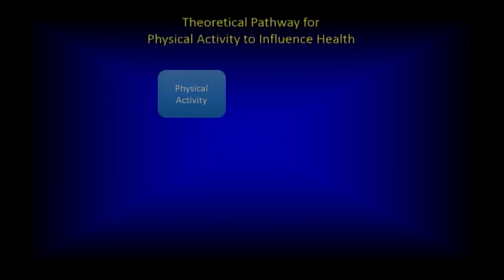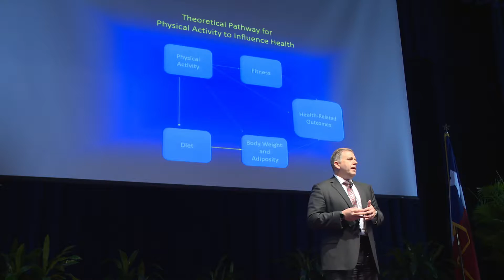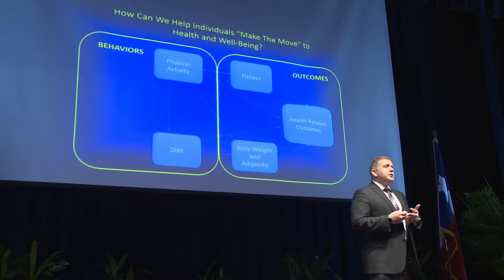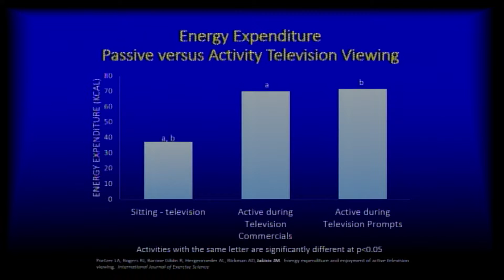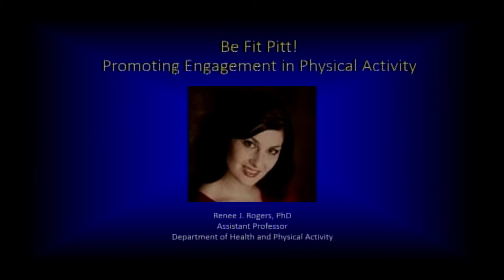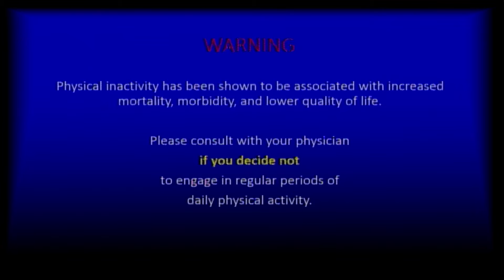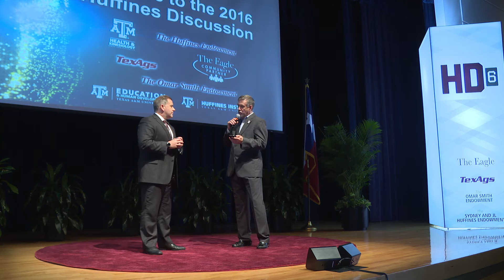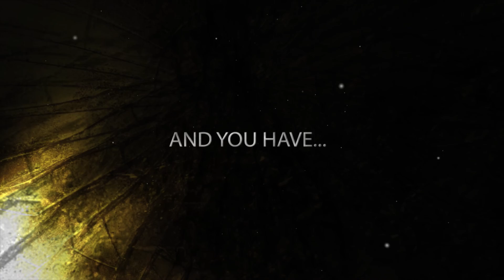Dr. John Jakicic - Huffines Discussion 2016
Dr. John Jakicic (University of Pittsburgh)
"Making the 'Move' to Health and Well-Being"

Introduction from Dr. Tim Lightfoot, Director of the Sydney and J.L. Huffines Institute for Sports Medicine and Human Performance.

John M. Jakicic, PhD, FACSM is a Professor and Department Chair in the Department of Health and Physical Activity, and is also the Director of the Physical Activity and Weight Management Research Center at the University of Pittsburgh.

Dr. Jakicic has also been on the faculty at Brown University, the University of Kansas, and the University of Nebraska-Kearney. Dr. Jakicic has a national and international reputation as a leading scholar in the area of physical activity and weight control, and this builds on a line of research to determine the appropriate dose of physical activity for long-term body weight regulation. Within this line of research Dr. Jakicic studies the interaction between energy expenditure and energy intake, and the influence of these factors on body weight regulation.

Specifically, Dr. Jakicic’s early research was key to the public health recommendation that physical activity can be beneficial when separated into multiple 10-minute sessions per day. Jakicic is also an expert in the implementation of strategies to improve long-term adherence to physical activity, and the understanding of behavioral and physiological mechanisms that are involved with linking physical activity to body weight regulation.  He has also been at the forefront of applying technology to physical activity interventions, which includes wearable technologies and low-intensity intervention strategies for lifestyle behavior change.

Dr. Jakicic has served on various national and international committees to develop physical activity guidelines for the prevention and treatment of obesity and other chronic conditions. Thus, he has been influential in the heightened awareness of physical activity as a key lifestyle behavior to improve health.